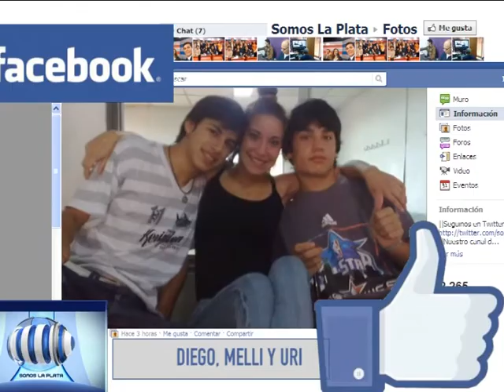Fotos del Día del Amigo 8